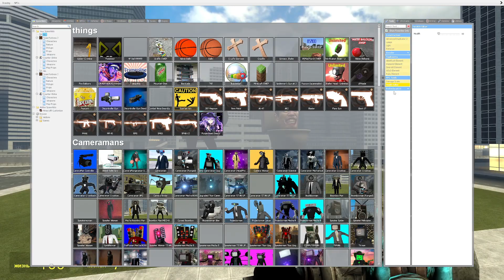NEW MULTIVERSE CAMERAMAN SKIBIDI TOILET BOSS VS ALL 1-64 SKIBIDI TOILET BOSSES in Garry's Mod!